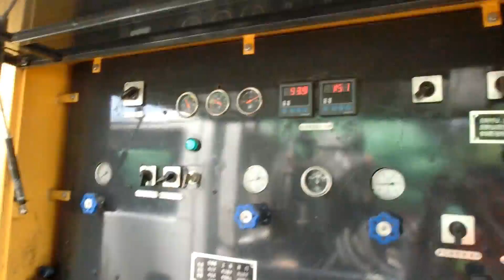Road maintenance truck